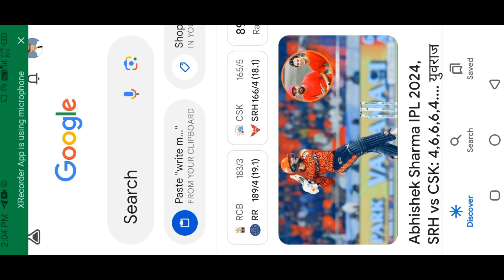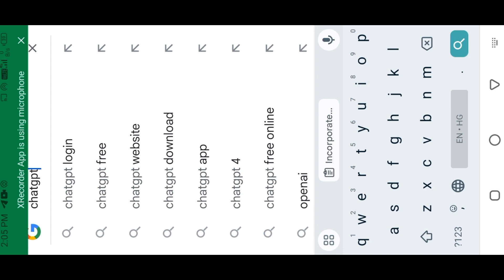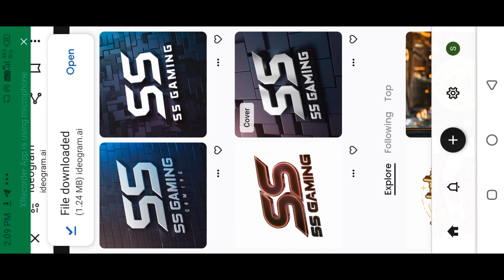How to Create Professional Logo With Free Ai Logo Maker || Ai Logo Kaise Banaye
[PROMPT]:-
write me some prompts to generate the logo for my gaming YouTube channel, the name of channel "SS GAMING". the logo must contain the name of the channel

Your Querys:-
Free Ai Tool For Logo Design
how to make logo for youtube channel from Ai
ai se logo kaise banaye
ai tool se logo kaise banaye
ai se free me logo kaise banaye
ai se logo kaise banaye free
logo design
logo
how to create a logo
how to create ai logos
free ai tool to create logo
logo design
ai logo generator
best free ai to create logo
1click create logo ai tool
free main ai se 1 click main logo kaise banaye
free ai logo generator
1 click me logo kaise banaye
free mobile ai tool to create logo in 1 click
mobile se channel logo kaise banaye

[TAGS]:-
how to make a logo
how to create a logo with ai
ai generated logos
how to create a logo for free
ai logo maker
create logos
create professional logo with free ai logo maker
create professional logos for free with bing ai
how to create professional logo with free ai,create a logo
creating ai logos
how to generate logo using ai